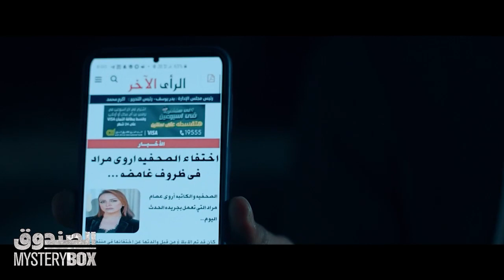مسلسل الصندوق | الحلقة الأولى | بداية حل اللغز (آروى مراد).. الثلاثي في الطريق لكشف لغز الصندوق